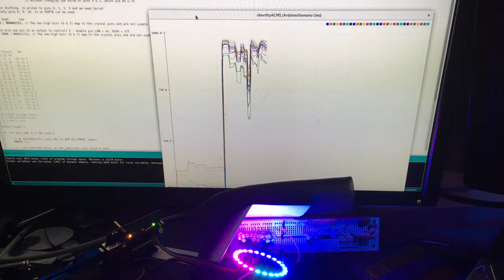LDR pot Making | Matching | Plotting | Automating #2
Sensitivity to different wavelengths